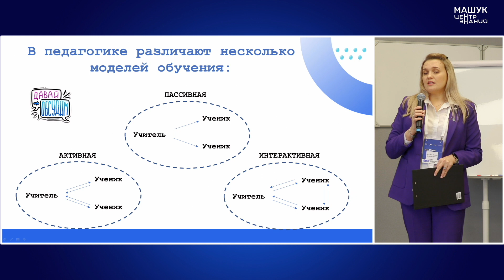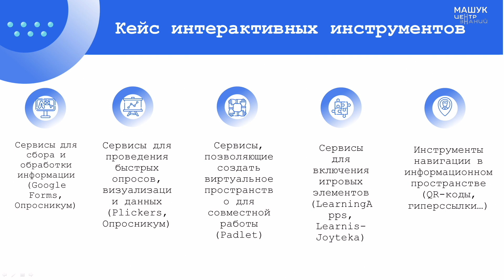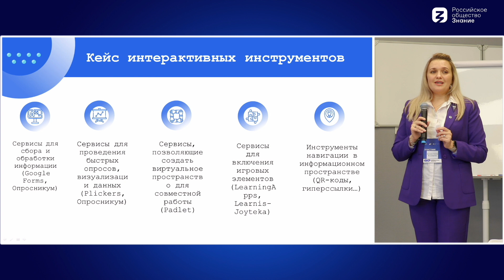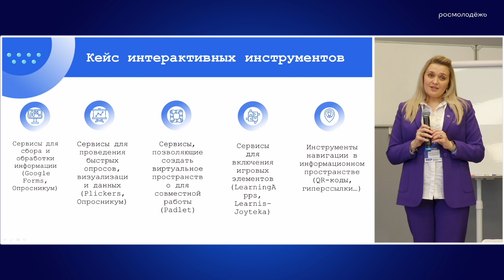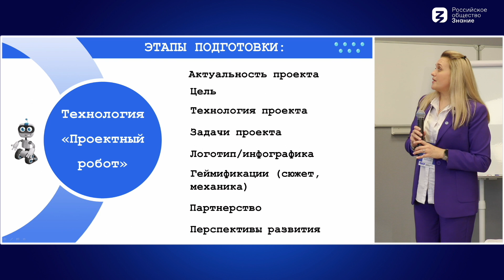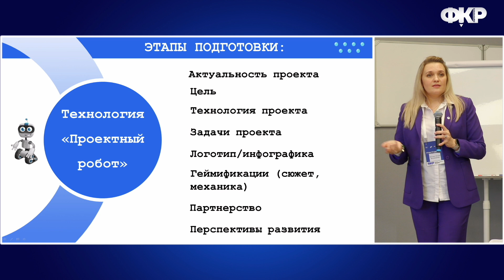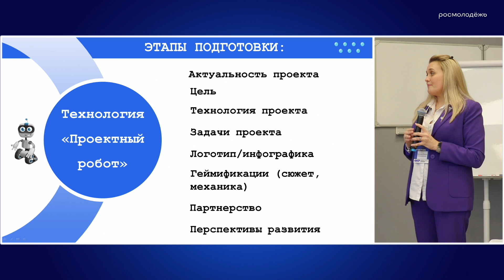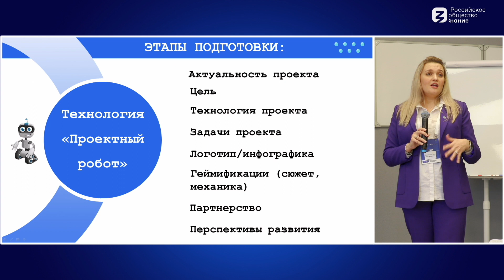Эпизод онлайн трансляции для Форума классных руководителей г. Пятигорск, ЦЗ "Машук"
В апреле 2023 года в Пятигорске в центре знаний "Машук" Форум классных руководителей и Академия Минпросвещения России проводили выездную сессию для учителей Северо-Кавказского федерального округа.

Очно и онлайн в мероприятии приняли участие педагоги из разных регионов СКФО.
STEP-VIDEO | Видеосъёмка и он-лайн трансляции

По всем вопросам звоните на номер:  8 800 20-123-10